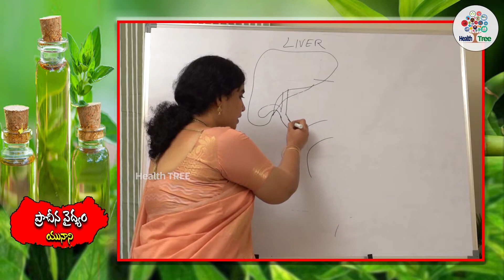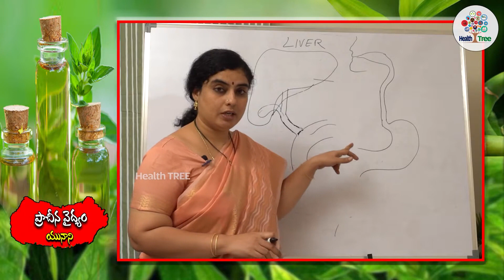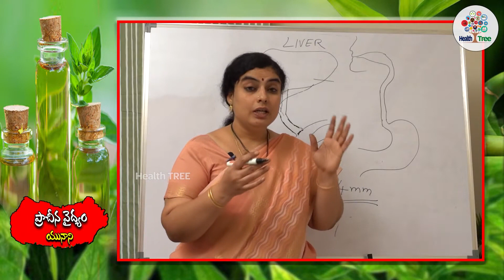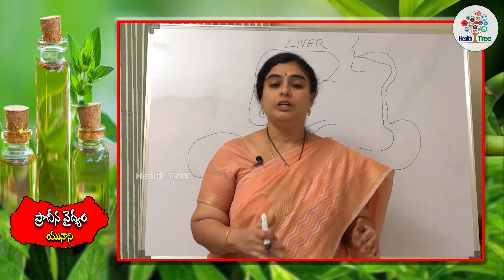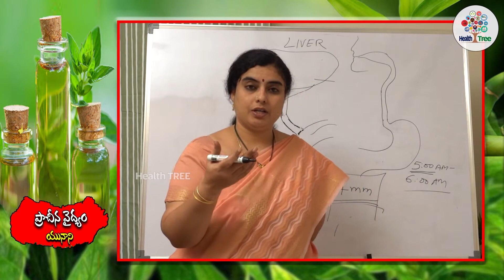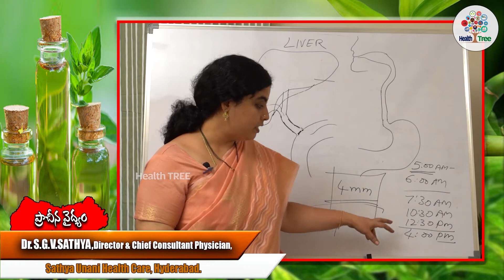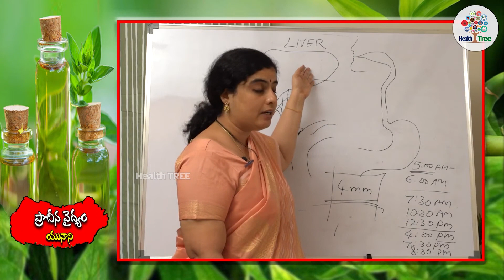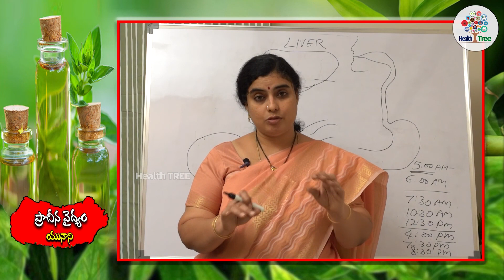Best Food To Prevent Stones In Gallbladder Explained By Dr. Sathya - Unani | Health Tree